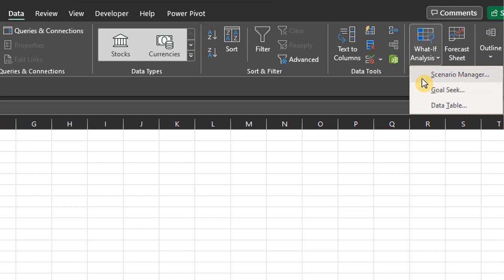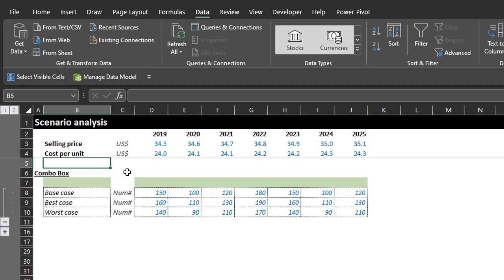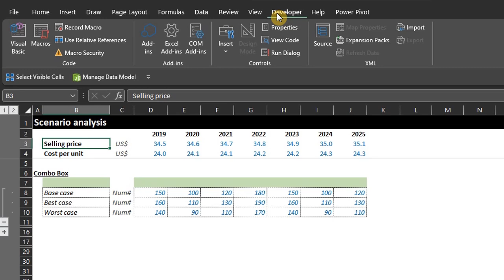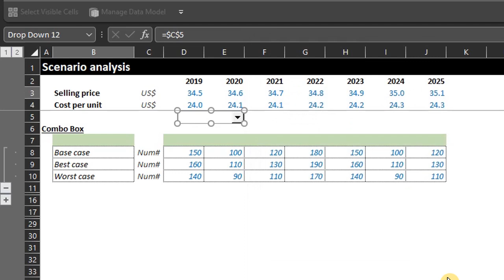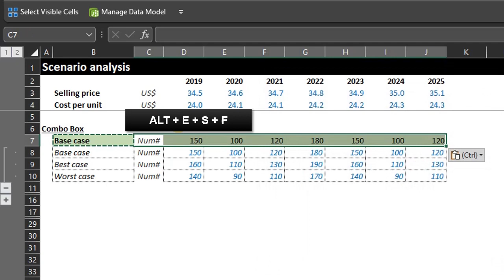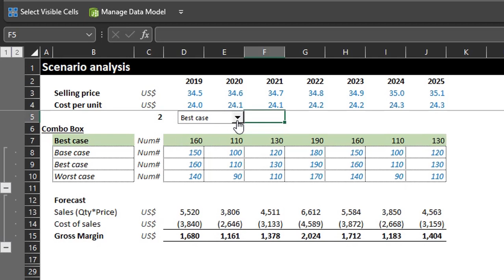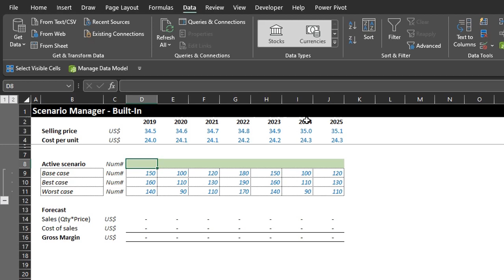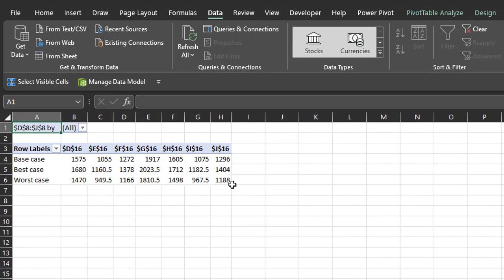Scenario Analysis in Financial Modeling || What-if Analysis in Excel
This video describes how to create scenarios in Excel using the built-in scenario manager and formulas. The formula approach makes use of data validation and the combo box (commonly used for financial modelling).
Please check out other videos on my channel and don't forget to comment, like, share, subscribe and click the bell icon so you'll get a notification when the next video is uploaded. Thanks!

Content
00:00 Intro
00:49 Financial modeling and scenarios
02:16 Combo box approach
05:21 Data validation approach
06:21 Scenario manager

📢” God-of-the-Angel-Armies said then and says now: “‘Treat one another justly. Love your neighbors. Be compassionate with each other.” Zechariah 7:9 (MSG)